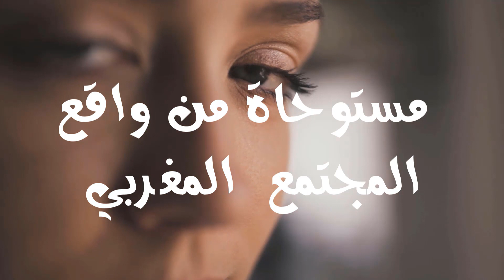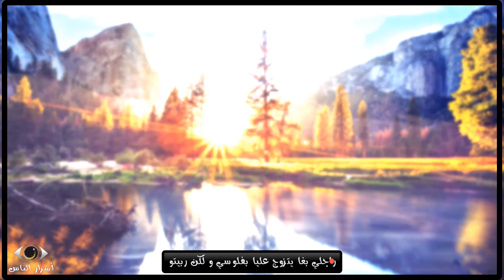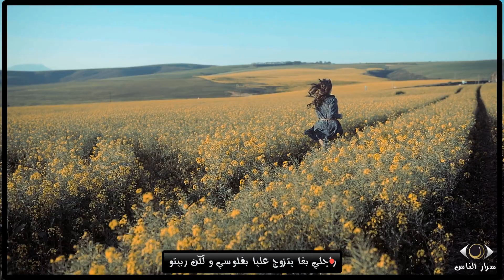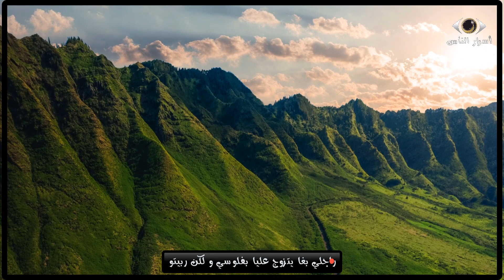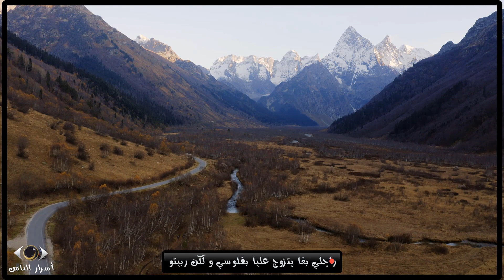راجلي بغا يتزوج عليا من بعد ما درت ليه لفلوس و لكن ربيتو و عرفتو انني مرة و قادة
عاقر و عندي اربعة ديال دراري قصص واقعية مغربية ..حكايتي ..اسرار الناس
صديق العمر صدق مثلي و نهايتو كانت مأساوية
راجلي بغا يتزوج عليا من بعد ما درت ليه لفلوس و لكن ربيتو و عرفتو انني مرة و قادةنزوة دمرات ليا حياتي و دخلاتني للحبس
فرجة ممتعة متابعي برنامج اسرار الناس ، متنساوش تخليو تعليق او نصيحة ، متبخلوش علينا باعجاباتكم 👍 و
تعاليقكم❤ ، اعملو بارطاج للقصة مع الأصدقاء و العائلة باش تكبر عائيلتنا و  تعم الفائدة و العبرة من البرنامج❤❤❤

برنامج اسرار الناس اول برنامج مغربي  و القناة الوحيدة  على منصة اليوتيوب للقصص الحقيقية  و الوقائع الاجتماعية و الاسرية من الواقع المغربي 🧡
 شكرا متابعي قناة اسرار الناس على تفاعلكم  و 9تعليقاتكم الرائعة  مع القصص الحقيقية  و نصائحكم الي كتقدموها و المساعدات كذلك 🧡

✍🏻🍃اسرار الناس🍃✍

‏‎‏‏‎📽قصص 8حقيقية مصورة📽
‏‎☎️مشاكل-حلول ☎️
اشتاركوا فالقناة باش ديما توصلو بجديد القصص الحقيقية 👉

تحذير :
جميع الحقوق محفوظة لقناة اسرار الناس
أعادة نسخ أو رفع أستخدام الفيديو أو أجزاء منه أو المحتوى يعرضك للمسائلة القانونية ويعرضك قناتك للاغلاق
جميع الحقوق محفوظة للقناة
((الفيدوهات لا تحذف بعد النشركل المشاكل تعرض بدون أسماء أو عناوين أودول لأن مايهمنا هو فقط الوصول الى حلول مناسبة ))